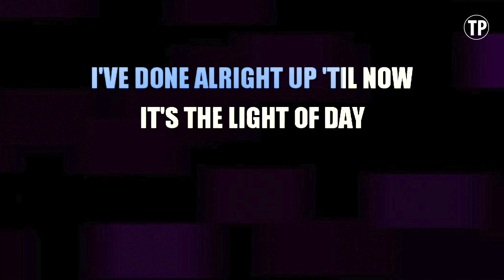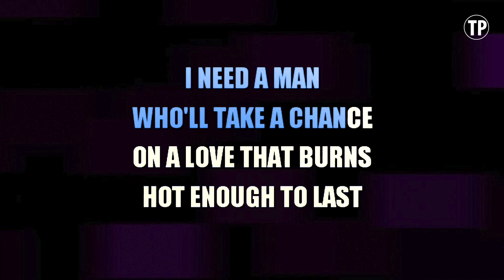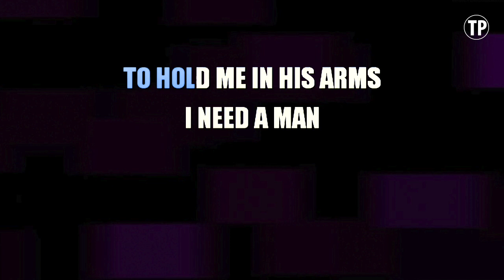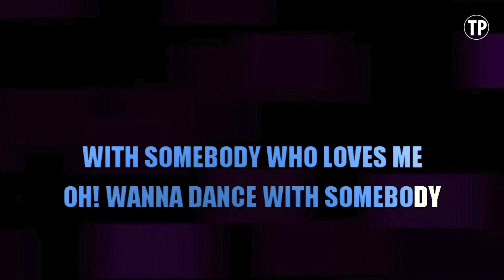Whitney Houston - I Wanna Dance With Somebody (Karaoke Version)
Enjoy singing along with this Karaoke Version of I Wanna Dance With Somebody as made famous by Whitney Houston.

I Wanna Dance With Somebody is a song originally recorded by Whitney Houston. This version of the song has been fully re-recorded and re-arranged by Miguel Galguera

Release Notes:
· Tempo: 120 BPM
· Songwriters: SHANNON RUBICAM, GEORGE ROBERT MERRILL
· Publishers: IRVING MUSIC INC, BOY MEETS GIRL MUSIC